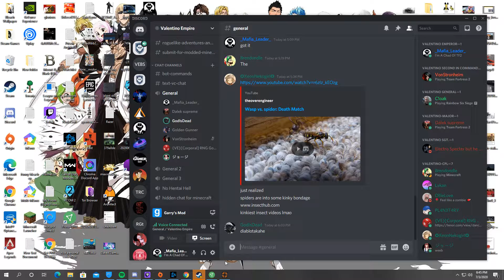(Class War) we force everyone to be the same class or kick them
Mafia POV